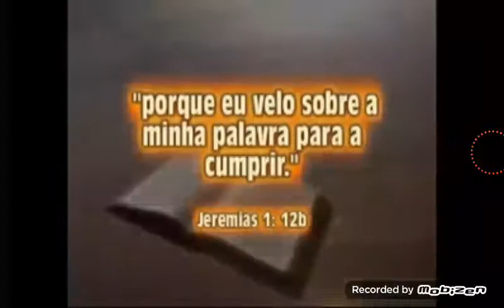Comunhão (Alessandro Nunes).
tenha fé que Deus faz a diferença em sua vida